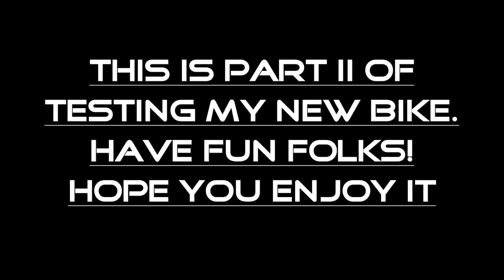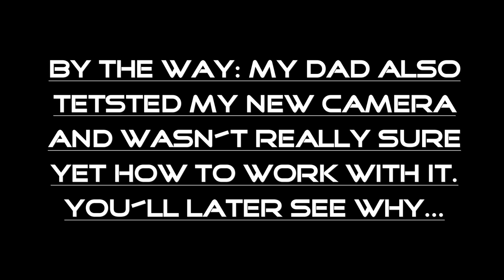TESTING MY NEW BIKE PART II I INSPIRED FOURPLAY I VLOG #3 Street Trials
This is part II of testing my new bike: My Inspired Fourplay 2022!
Some surprises are also onto this video.